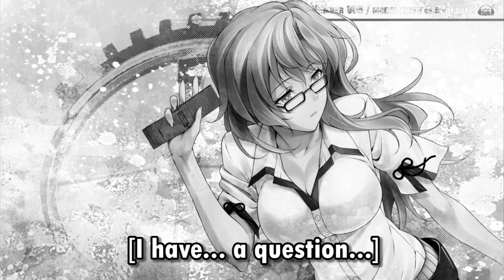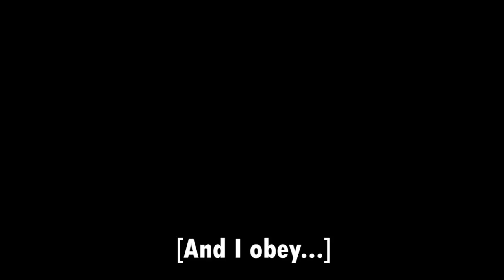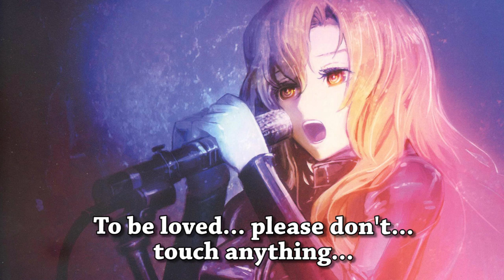Kiryu Moeka Character Song - To Be Loved - English Subbed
Performed by Saori Goto, this is Moeka's official character song, translated by myself.

Thanks to TehVict for the video.

Lyrics:
[I took photos of what I saw...]
[As proof of what I saw today...]
[My name is... Kiryu Moeka...]
[I have... a question...]
[An... interesting urban legend...]
[In Akihabara... have you heard it...?]
[A phantom... retro PC... is somewhere in Akihabara...]
[Well...?]
[...Steins;Gate...]

聞こえ・・・てる？・・・声・・・
私・・・ここに・・・いるの・・・かな・・・
Am I... really here...?
今・・・一人・・・夢から・・・目覚・・・めても・・・
Even if... I awake alone... from this dream...
心は・・・閉じ・・・たまま・・・
My heart... will still be closed...

サヨナラ・・・自分・・・言えない・・・
All alone... I can't... say goodbye...

To Be Loved・・・いつか・・・つな・・・がっ・・・たら・・・
To be loved... if someday... we could make... a connection...
居場所・・・きっと・・・見つ・・・かるかな・・・
I would... surely find... the place that I belong...
To Be Loved・・・何も・・・話・・・さな・・・いで・・・
To be loved... please don't... say anything at all...
眠る・・・ように・・・ただ・・・そばにいさせて・・・
Just let me... stay with you... as if I were sleeping...

[Just where... is the place that I belong?]
[A cold and... hopeless place...]
[To preserve it... I just read my mails...]
[And I obey...]

震え・・・てる？・・・何故・・・
I'm... trembling... why...?
私・・・どこに・・・行くの・・・かな・・・

今・・・嘘で・・・いいから・・・心（ここ）・・地よく・・・
Right now... even if it's... a lie... I'm at ease...
涙を・・・傷・・・つけて・・・
My tears... they hurt...

ゴメンネ・・・あなた・・・言えない・・・
I'm sorry... to you... I can't say it...

To Be Loved・・・いつか・・・遠・・・くなっ・・・たら・・・
To be loved... if someday... we become separated...
生きる・・・意味も・・・失く・・・すのかな・・・
Would I lose... my meaning... to live...?
To Be Loved・・・誰も・・・触れ・・・ない・・・でね・・・
To be loved... please don't... touch anything...
夢の・・・続き・・・ただ・・・ここにいさせて・・・
Just let me... stay right here... and carry on with my dream...